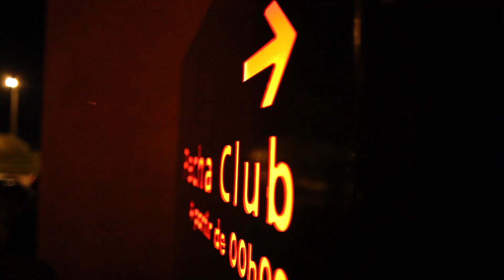After Movie Acte 1 - Pacha Marrakech